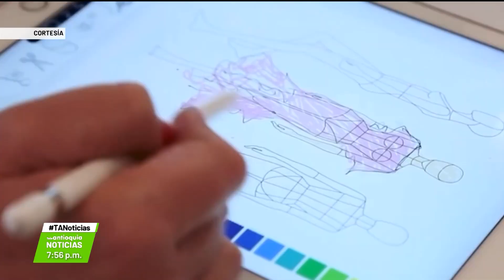Comenzó la búsqueda de talento artesanal en Antioquia - Teleantioquia Noticias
Como estrategia para generar impacto e innovación en la moda del hogar en Colombia, la diseñadora antioqueña María Luisa Ortiz y la Promotora de Comercio Social buscan apoyar a los artesanos antioqueños. El objetivo es dar a conocer las  tradiciones artesanales en los ámbitos nacional e internacional.